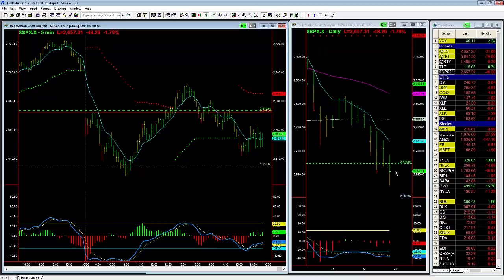Massive Afternoon Reversal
S&P500 index is in bear market territory for 2018. It has fallen below the December 2017 closing price, and is negative for 2018.
Today we had a massive afternoon reversal trade opportunity of $50 move in SPX. A trade that could have resulted in a Put Option trade of over $3,000 per contract!